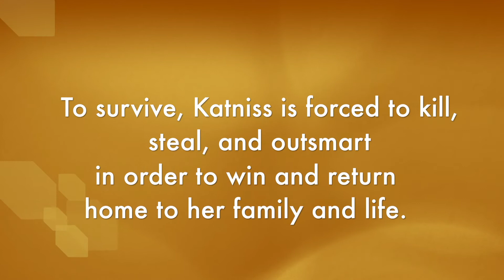Morning Announcements for November 8th, 2018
Featuring:
- Book Fair announcement
- Book Recommendation: Hunger Games
- Dress code Reminder